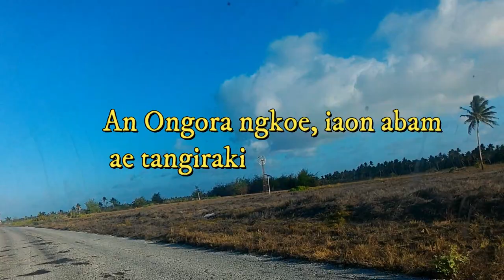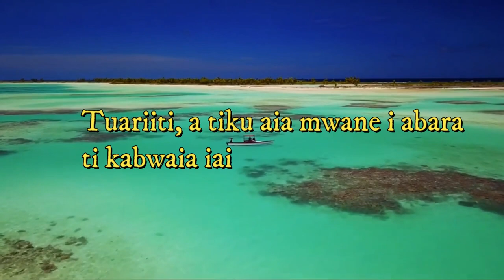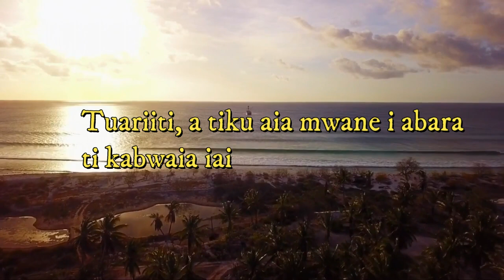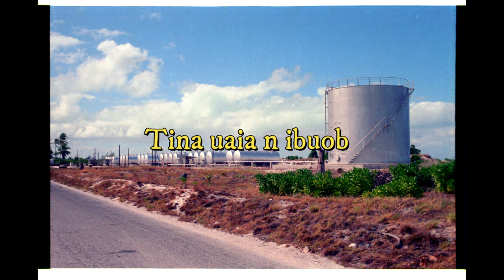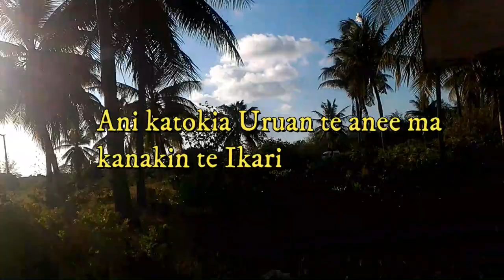Bwanaan Kiritimati Lyrics An Katokia - Kirimedian Made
Kiritimati (Christmas Island) from the Republic of Kiribati song informing all I-Kiribati to sustain the Kiritimati finest and unique bird species along with taking good care of the coast ecosystem as well as avoiding bush fires through the island. The voice of Kiritimati Island to the people of Kiribati
Made by the Kirimedian from Kiribati (South Tarawa, Bikenibeu)
Software used: Wondershare Filmora 9.0